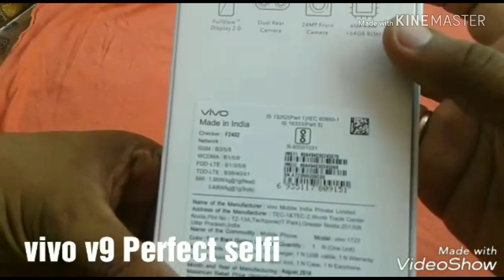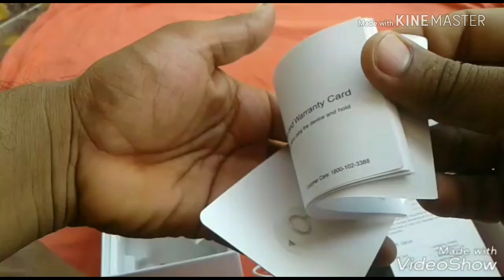VIVO V9 Perfect selfi Perfect View